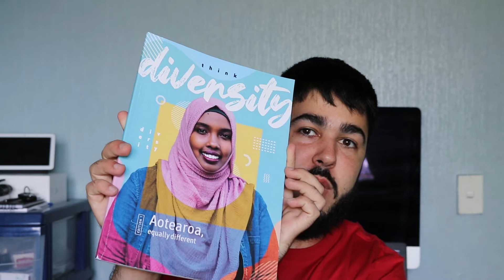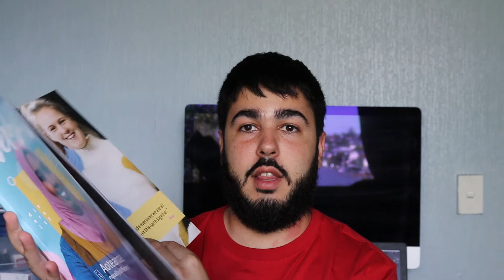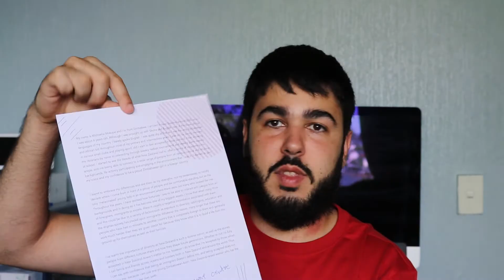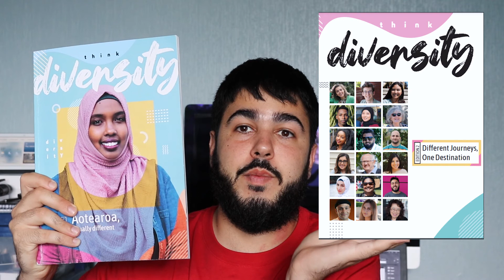Thoughts behind Designing a Cultural Magazine with Adobe Indesign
Designed a Cultural Magazine for Eyeview Ethnic Trust.
In the second video i'll actually show the magazine in detail and some behind the scenes, after the launch :)

First time attempting this so pretty cool experience, here's some thoughts and details around the "Think Diversity" project.